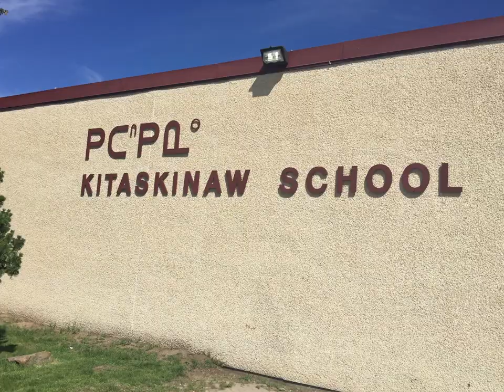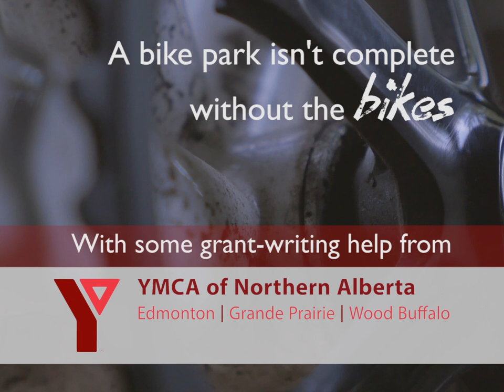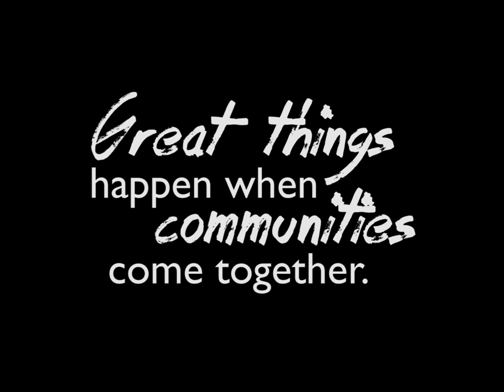Enoch Bike Park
Enoch First Nation Chief and Council, educators, administrators, and most importantly the youth, were beside themselves with excitement on September 30th, 2016, to celebrate the ribbon cutting that officially opened their newly constructed bike park – largely inspired by marathon cyclist and advocator, Don Patterson.